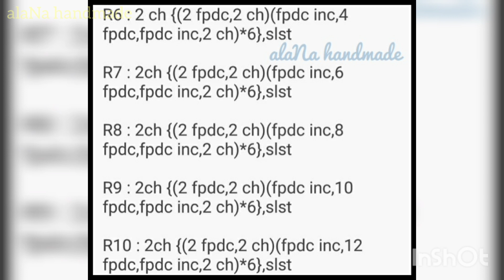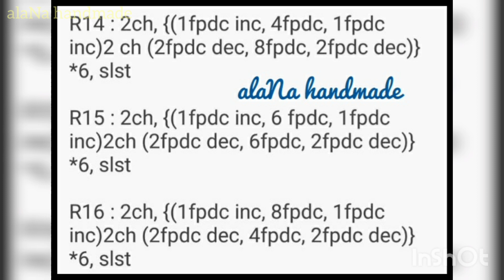crochet / tutorial kopiah rajut / motif daun embossed /kufi hat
Tutorial peci / kopiah rajut / motif daun embossed

Assalamualaikum.

Hai teman semua,
Tutorial rajut kali ini adalah tentang kopiah/peci rajut dengan motif daun 3D atau daun embossed dengan ukuran :
- lingkar kepala 56-58 cm
(maaf salah penyebutan divideo ya...
kepala siapa juga sampe 156 cm ya. hahhaha)

Bahan yang saya pakai adalah :
- benang katun bali ply kecil
- hakpen merk tulip ukuran 3/0 (2.20 mm)
- gunting kecil
- jarum tapestry
- penanda rajut

Adapun jenis tusuk yang di pakai adalah tusuk dasar dalam merajut yaitu :
- magic ring(mr)
- slipstich(ss)
- chain(ch)
- single crochet(sc)
- double crochet(dc)
- front post double crochet (fpdc)

Cara merajut nya mudah sekali.
Mari kita belajar bersama ya teman semua.

Kalau ada yang kurang jelas mari kita diskusi kan di kolom komentar ya...insyaAllah akan saya jawab sebatas kemampuan saya.

Selamat berkarya, salam rajut Indonesia